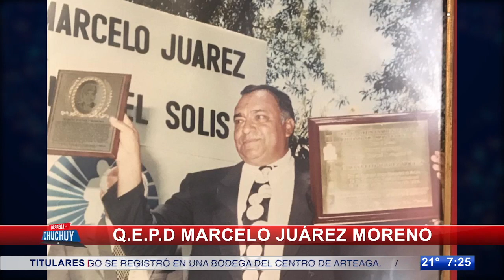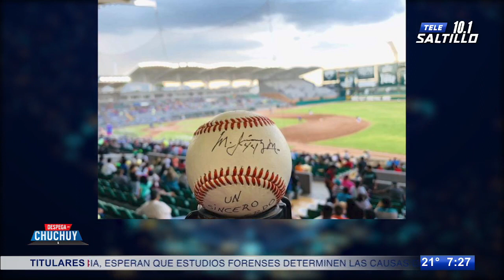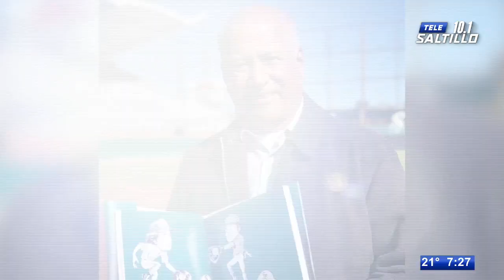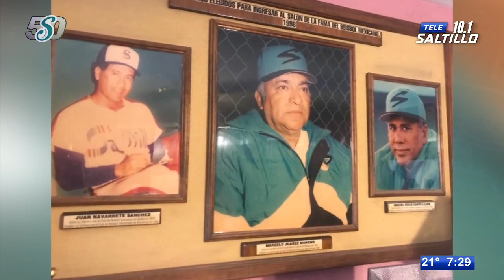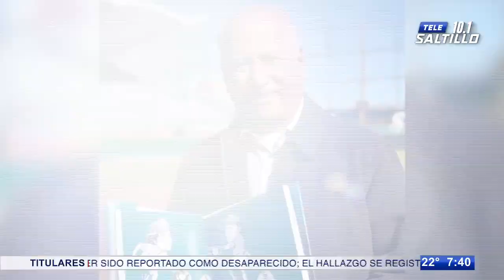Falleció Marcelo Juárez Moreno; el mejor jardinero central de todos los tiempos del beisbol mexicano